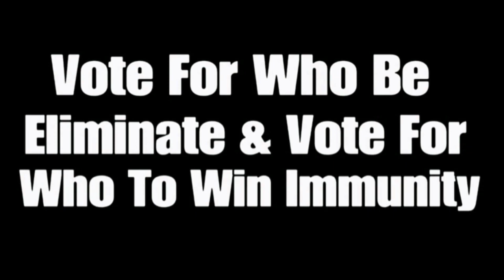256 Characters Elimination #148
Voting Ends On April 15th 2:25 PM